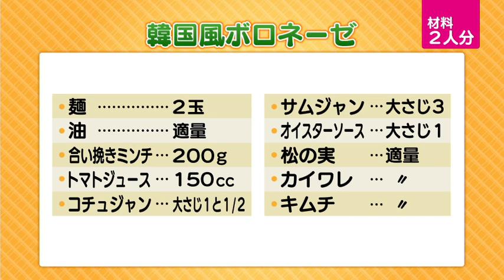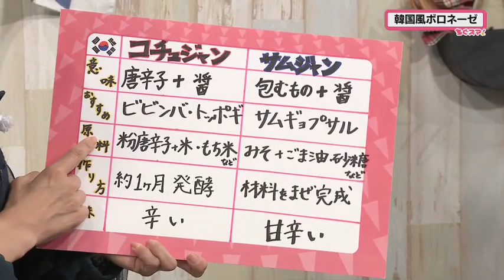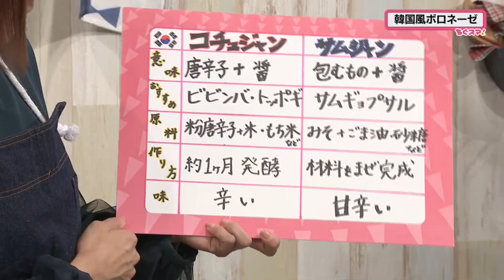韓国風ボロネーゼ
韓国の調味料、コチュジャンやサムジャンを使った、韓国風ボロネーゼのレシピです。キムチを乗せてもおススメ！